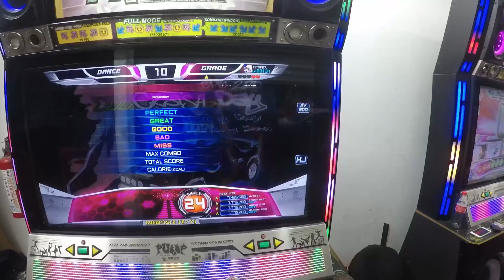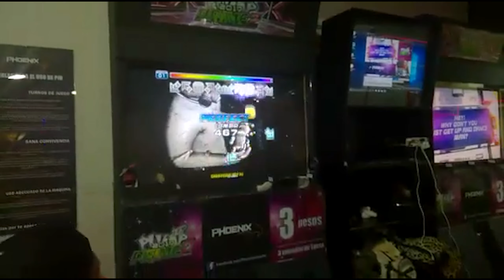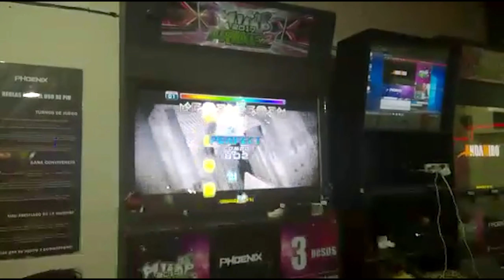No La Cague Compa - 4ta Ronda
Estopa - Crashday 7,432,300
Regan - Anhilator Method  4,130,500
Jynko- Phantom Intermezzo 5,585,900
Perdonen por la edición y la calidad ,  y por no mejorar los scores por falta de tiempo, esa si fue una tarea hecha al aventon xD